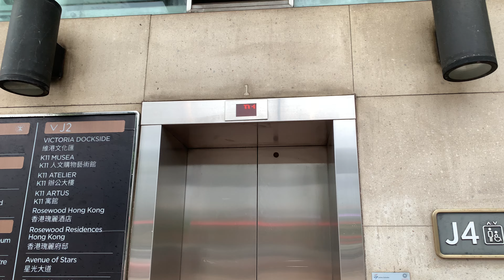【雷暴警告信號生效】｜【歷史遺跡】港鐵尖東站J4出入口Schindler油壓升降機（１號升降機）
香港喜來登酒店（Sheraton Hong Kong Hotel & Towers）屬萬豪國際管理的酒店，由王董建築師事務所設計，位於香港九龍尖沙咀彌敦道20號，樓高18層，共提供782間房間。附近是半島酒店、博物館、文娛中心、飲食及購物中心。酒店於1974年開幕，1980年代中期及1990年代曾進行翻新。酒店所在的土地是1900年代初因尖沙咀灣興建九廣鐵路而填海得來，空地曾用作停車場、舉辦工展會。

2000年代初期，香港喜來登酒店物業之部分客房曾撥以希爾頓酒店品牌經營。唯及後希爾頓酒店結束對此物業之管理，原有客房也再度撥歸喜來登酒店。

地址：香港九龍尖沙咀彌敦道20號港鐵尖東站（J4出入口）

本機停靠樓層：B1, G（２層）

This lift serves: B1, G (2 floors)

Schindler Hydraulic Elevator, MTR East Tsim Sha Tsui Station (Exit J4), 20 Nathan Road, Tsim Sha Tsui, Kowloon, Hong Kong